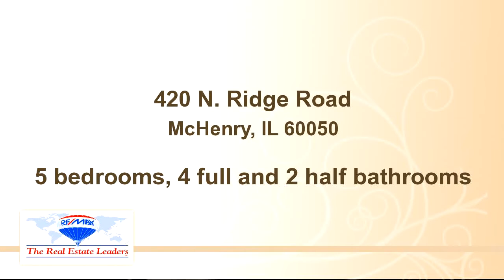Home for sale - 420 N. Ridge Road, McHenry, IL 60050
Bedrooms: 5
Bathrooms: 4 full and 2 half bathrooms
Square Feet: 2743
Price: $449,000

10/25/2015 02:16:02 pm

Last modified: